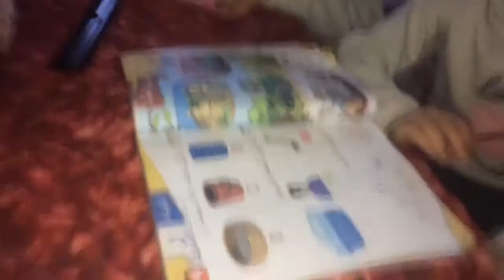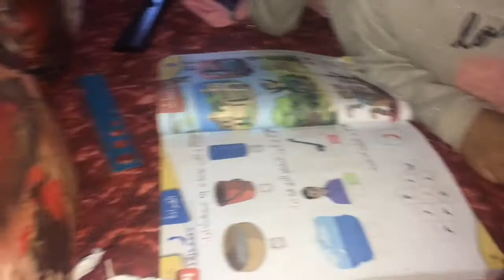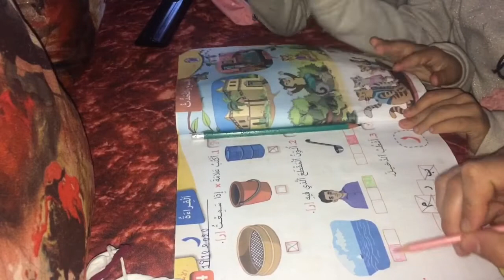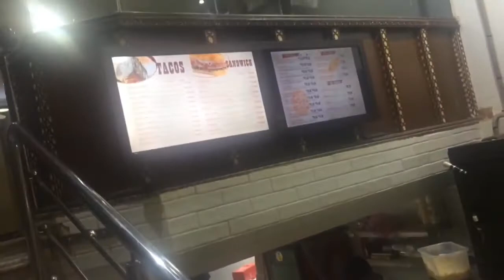خرج خفيفة مع دويرة فالكورنيش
كنتمنى يعجبكم الفيديو ديال اليوم 🥰 بالنسبة لي مازال ماشتاركش في القناة فكنتمنى تشتاركو فيها بالضغط على المربع الاحمر وتفعيل الجرس كي يصلكم كل جديد فيديوهات ودعمكم بالايك👍👍فضلا وليس أمرا 🙏 شكرا بزااااف على الدعم ديالكم ليلي💞